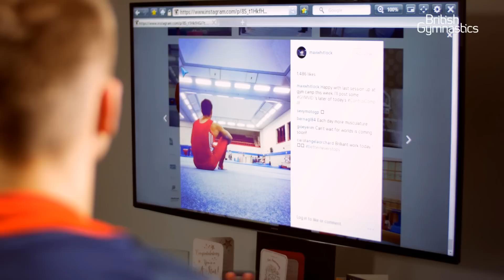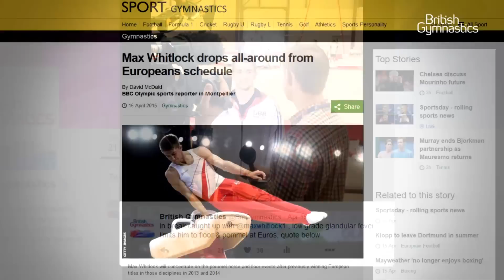Max Whitlock - World Champion & All Around nice guy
Max invites us to his house to look back over his year. He talks through his World Championship routines and what it's like to be Britain's most successful ever Men's Artistic Gymnast.